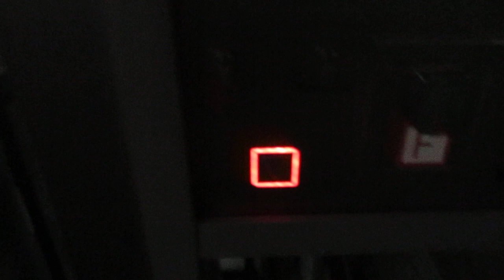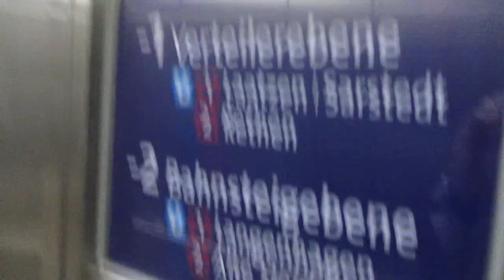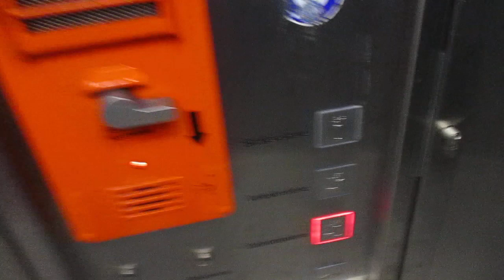Hannover, U-Bahnstation Werderstraße (1, Stadtauswärts)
Hersteller / Brand: ThyssenKrupp
Baujahr / Year of Construction: 2009
Tragfähigkeit / Capacity: 13 Pers.
Etagen / Floors: 3 (-2, -1, 0)

Dieser Aufzug fährt als einziger bis zur Straßenebene; wenn man mit der U-Bahn stadteinwärts fahren will, muss man auf der Verteilerebene in den anderen Aufzug umsteigen, den man am Ende dieses Videos kurz und hier in voller Länge sieht

This elevator is the only one that goes up to the street level. If you want to take the metro into town (this elevator goes to the platform for the trains out of town), you have to change into the other elevator on the distribution level. That elevator can be seen for a few seconds at the end of this video and here in full length